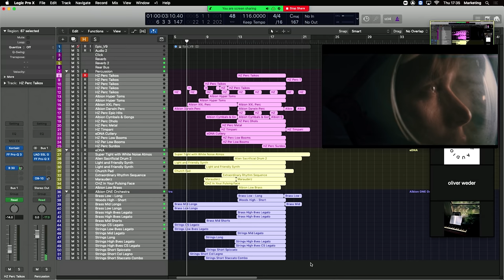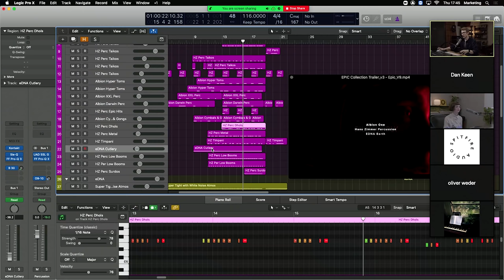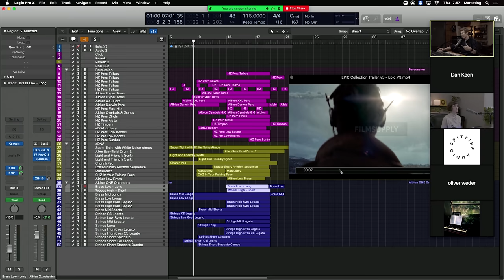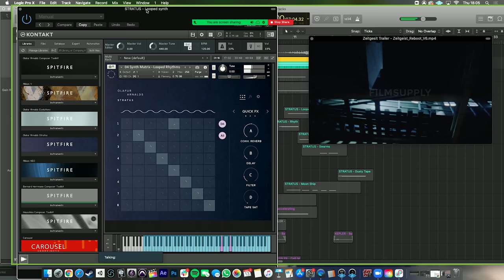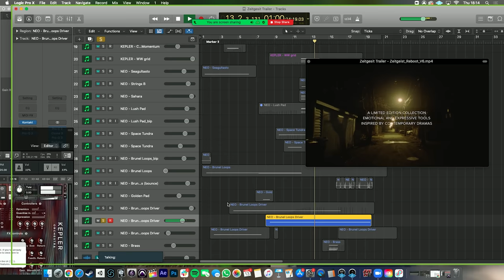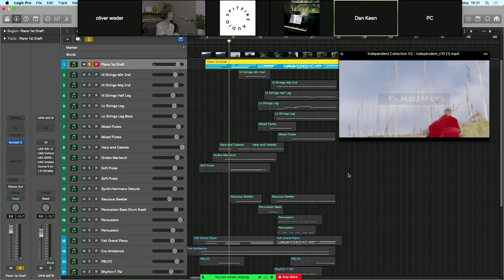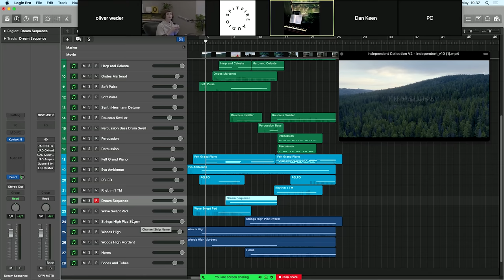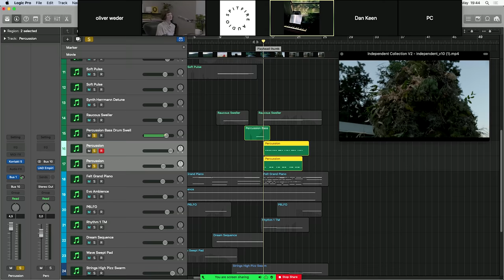Composer Roundtable: Scoring Cinematic Trailers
The Spitfire Audio composer team discuss scoring cinematic trailers, storytelling with music and compare writing styles — as well as sharing some of their favourite sounds and features of their selected Spitfire Audio libraries.

*NOTE: The Spring Sale has now ended.

To access 100's of hours of FREE composing tutorials, tips and tricks head